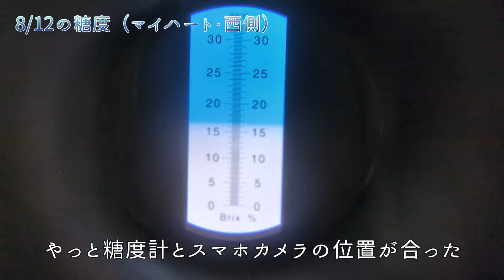【ぶどうの着色10日間でどう変化？】袋掛け有無テスト（結果）・糖度も測定！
私たち千の葉（せんのは）ライチでは、政令指定都市の千葉市でライチやマンゴーそして洋梨の生産を行っています。この度、土地の有効活用を目的に空いたスペースで、小規模ぶどう栽培を始めました。YouTubeなどを参考に３品種のぶどうを育てていきます！

今回は袋掛け有無の変化を10日後に確認しました。「みつみね」と「マイハート」の着色はどう変化したのでしょう。そしてみんな大好き糖度も測定します。

千の葉ライチ　ストアサイト（ECサイト）